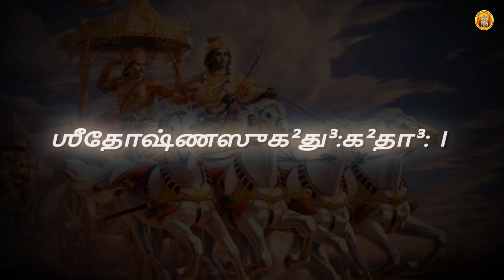பார்த்தசாரதியின் பாடல் 2024